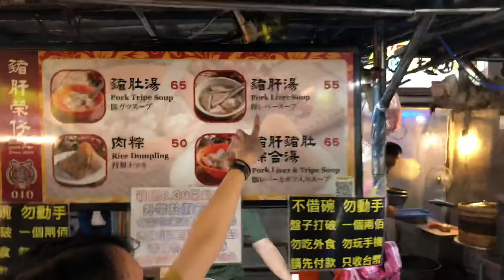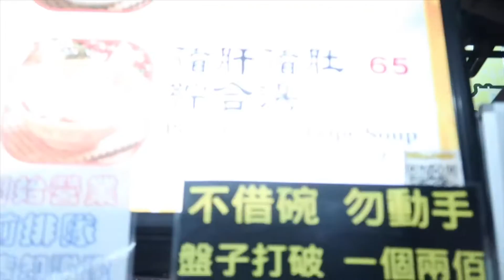🇹🇼 UNBORDERS | PART 2 TAIWAN - MICHELIN STAR SOUP - Taiwan’s most Michelin Star awarded street foods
Part 2 - we try the Michelin Star pork liver tripe soup!!! 🍲 😋😋😋
Webber is a Taiwanese local who knows the ins and outs of Taipei, including all the local food favourites that will make your tastebuds sing! Get in touch with him at @wailaobahanshe or @tokpmpm next time you’re in Taipei!!! -

Vlogging camera I'm using